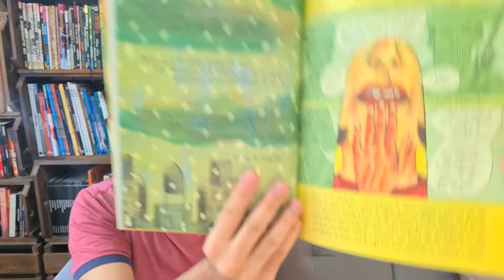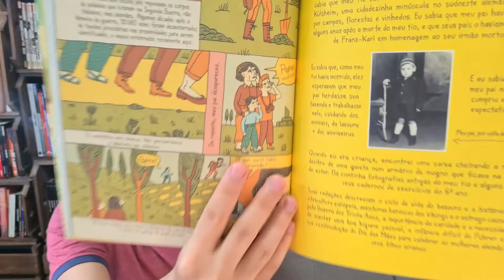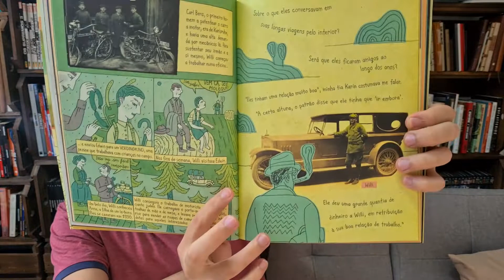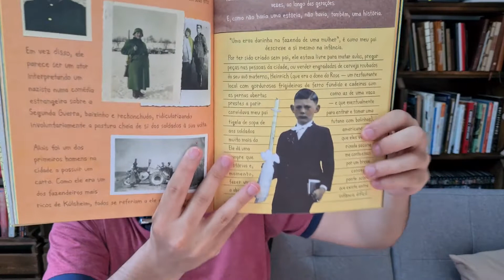Dissecando Heimat, de Nora Krug | por Rapha Pinheiro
Olá pessoal! O GoeTube convida Rapha Pinheiro para falar um pouco sobre Heimat, de Nora Krug.

Best-seller na Alemanha e vencedor do National Book Critics Circle na categoria autobiografia, Heimat é um romance gráfico brutalmente tocante sobre identidade, história e o significado da palavra "pertencer".

Nora Krug nasceu décadas após a queda do regime nazista, mas a sombra da Segunda Guerra Mundial parecia sempre à espreita durante sua juventude. Ela, no entanto, sabia pouco sobre o envolvimento de sua família na guerra, seus pais e avós nunca falavam sobre isso. Depois de doze anos vivendo nos Estados Unidos, decidiu que precisava olhar para trás e, principalmente, fazer as perguntas que nunca tinha feito. De volta à Alemanha, Krug visitou arquivos, realizou pesquisas e entrevistou familiares, descobrindo histórias como a de seu avô materno, que foi mecânico e motorista durante a guerra, e a do irmão de seu pai, Franz-Karl, que morreu ainda adolescente quando era soldado da SS.

O resultado é um livro único, que evidencia a brutalidade da catástrofe do Holocausto ao mesmo tempo que apaga as fronteiras entre diário, narrativa em quadrinhos e caderno de colagens e anotações. Enquanto Krug mergulha na hora mais escura do século XX e tenta entender o lugar de sua família nisso tudo, somos levados por um relato incisivo, perturbador, uma obra sem igual no universo das HQs.

📖  Heimat
A obra está presente no catálogo da Biblioteca do Goethe-Institut Rio de Janeiro.

O GoeTube é uma iniciativa da Biblioteca do Goethe-Institut Rio de Janeiro o ponto de encontro de todo apaixonado por literatura alemã. Expanda suas fronteiras e mergulhe em livros, filmes, arquivos de áudio, jornais e revistas eletrônicas também na Onleihe nossa biblioteca digital - gratuita e acessível 24h/dia, 7 dias/semana.